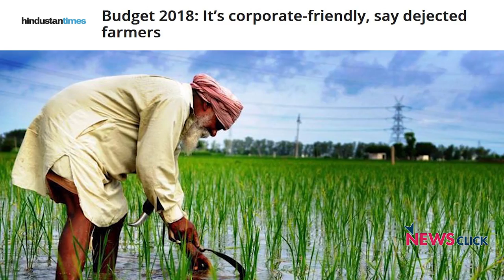Is the 2018 Union Budget Really a Pro-Farmer Budget?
In conversation with Newsclick, Krishna Prasad, Finance Secretary of the All India Kisan Sabha discusses the implications of the 2018 union budget, which claims to be a 'pro-farmer' budget. From low MSPs, to lack of land reforms and farmer suicides, he brings to light all the ways in which the BJP government has repeatedly ignored the needs of the agrarian community.